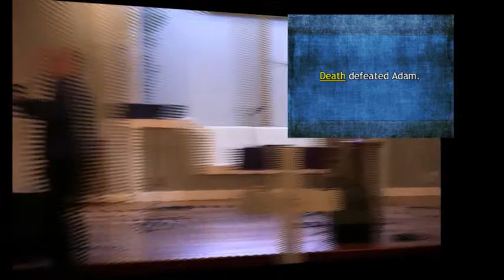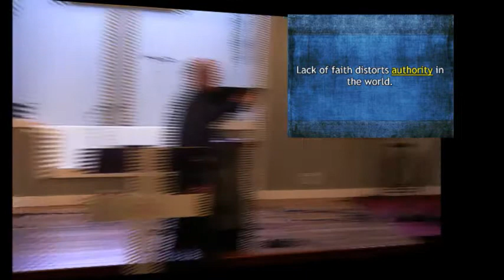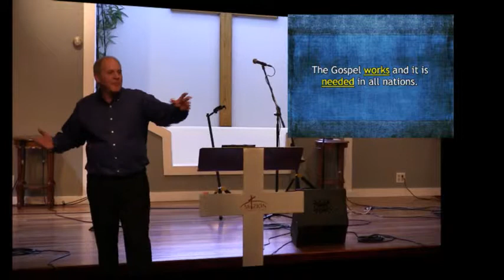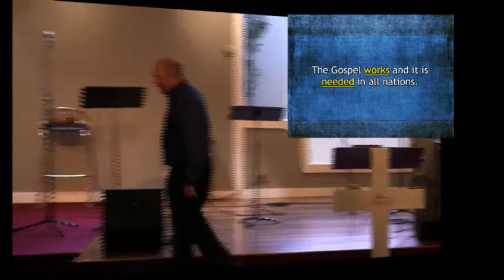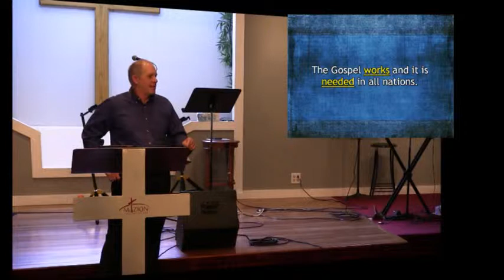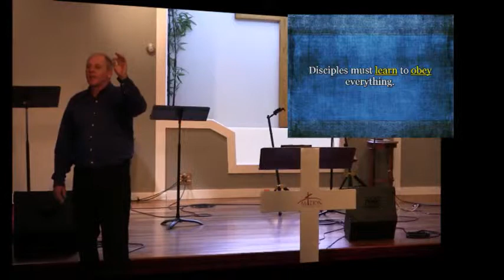All Everything and Always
April 19, 2015 - Today, Pastor Dave speaks about giving ALL to God ALWAYS. This is a concept we know about, but what does it look like?

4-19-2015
Pastor Dave Adams
Mt. Zion Christian Church
Matthew 28:16-20
All Authority
Verses 16-18
● Disciples obey and worship Jesus.
● Jesus has all authority in heaven and on earth.
● Death defeats men, women and children.
● Sin is the cause of death.
1 Corinthians 15:54-58
● Adam lost authority in the Garden of Eden.
● Death defeated Adam.
● Jesus defeated death .
1 Corinthians 15:20-28
● Lack of faith distorts authority in the world.
● Every human ruler will die and be judged .
● Jesus has all authority!
All Nations
Verse 19
● Go make disciples is a command .
● The Gospel works and it is needed in all nations.
● Recognize the Trinity .
Everything
Verse 20
● Disciples must teach obedience to all Jesus commands.
● Disciples must learn to obey everything.
Always
● The one with all authority is with His disciples always.